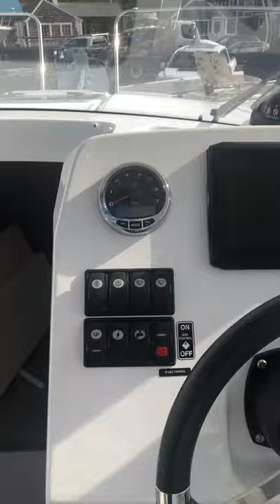Antares 8 - Ursa Major